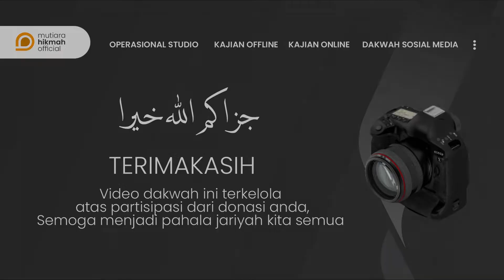⭕ TADABBUR Al-QURAN & TAFSIR SURAT AT-TALAQ : 4-12 | Ustadzah Imroatul Azizah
TADABBUR & TAFSIR SURAT AT-TALAQ : 4-12

► Bersama : Ustadzah Imroatul Azizah
| Inspirator Muslimah

►  YUK Ikut Mensupport Dakwah Yayasan Mutiara Hikmah Official ( YAMAMAH ) melalui
|  a.n. MUTIARA HIKMAH OFFICIAL

📞 Informasi | Konfirmasi
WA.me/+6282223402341